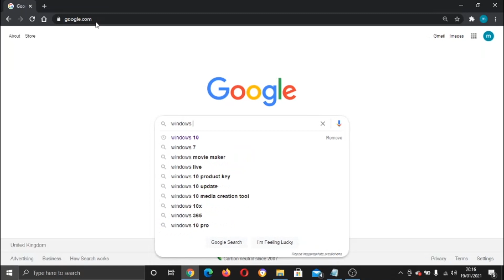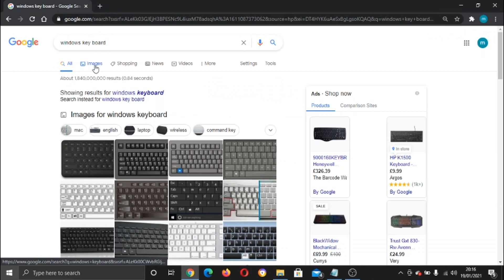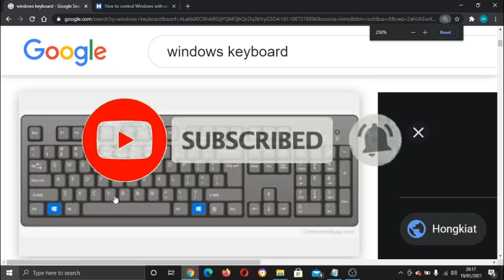How To Take Screenshot On Windows 10 | How To Take A Screenshot On A Pc Windows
In this video I will show you how to take screenshot on windows 10.

It is easy to learn how to take screenshot on windows 10 but can be tricky to find if you are new to windows 10 but in this tutorial you will learn step by step how to take screenshot on windows 10.

how to take screenshot on windows 10 is explained clearly in this video so just hit play and you will learn how to take a picture of your computer screen windows. After watching the video the whole way through you will know everything regarding screenshots in windows.

A lot of people are looking for ways on how to take screenshot on windows 10 and this is an easy to follow video on how to take a picture of your computer screen windows.

So if you are looking for how to take screenshot on windows 10 you have come to the right place.

Video Transcript:

hey guys what's going on it's the
digital tutor here with another
step-by-step tutorial
and in today's video i'm just going to
show you how to screenshots
on windows 10 what you need to do is
come to the screen you want to take a
screenshot off and then if you hold
the windows key and literally a second
after pressing windows key
keep it held down press the print screen
button
what you then need to do is go ahead and
open up an application like
paint and you hold the control button
and press b
and that will actually paste the
image
so if i go ahead and load up the
internet
so i'm just going to show you a picture
now so so you know which buttons to
press
so it's not the best quality but
basically this
is the windows key here
so that's when you need to press first
so you press and hold that and literally
a second after you press and hold that
you should see the print screen button
it should be up here
so you press and hold that first and
then literally a second after you've got
a held down
press the print screen button
and then what you need to do is open up
your application like paint
and then what you want to do is hold
ctrl which is this button
and then press v here so hold ctrl
press v and that will actually paste the
screenshot onto the application
so i hope this video helped and if you
the channel for more awesome tutorials